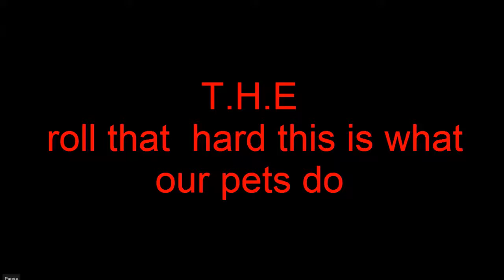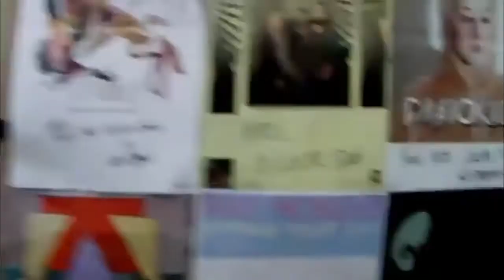T.H.E FAMILY CAT CAM + T.H.E CAM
section of hits